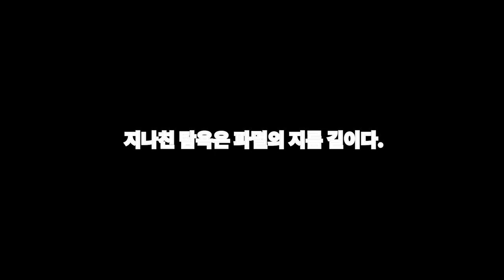재산을 둘러싼 음모｜재산을 둘러싼 음모 속에서 자신의 운명을 개척하는 말복의 이야기.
by Park Hanyeol
“재산을 둘러싼 음모 속에서 자신의 운명을 개척하는 말복의 이야기.”
“재산을 둘러싼 음모”는 무속신앙을 신봉하는 회장과 그의 후처의 딸 말복, 그리고 말복을 양녀로 삼은 독거노인 박 노인 사이의 복잡한 관계를 다룬다. 회장과 박 노인은 각각 자신의 재산을 지키기 위해 음모를 꾸미고, 말복은 이들의 계획 속에서 자신의 운명을 개척해 나간다. 이 이야기는 배신과 음모, 그리고 가족 간의 갈등을 중심으로 전개된다.